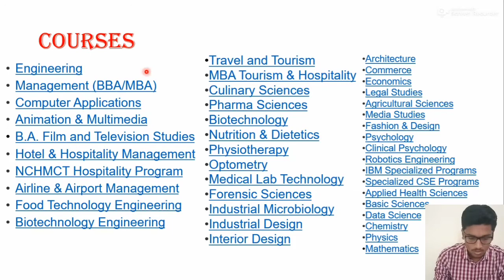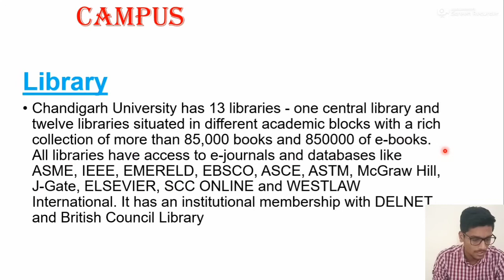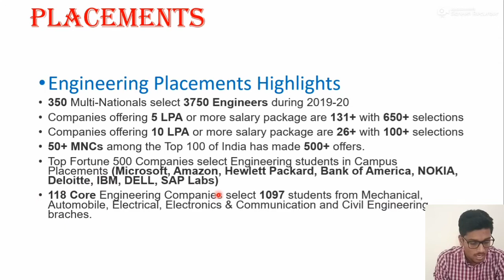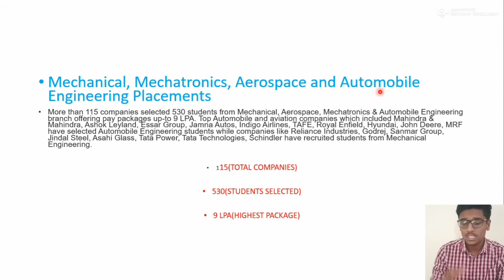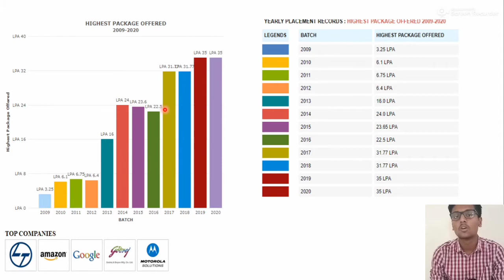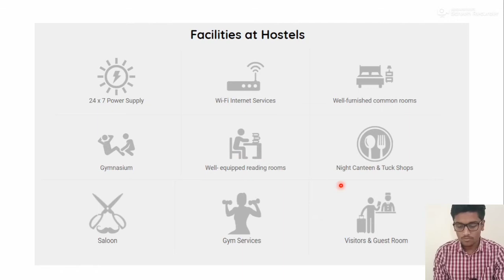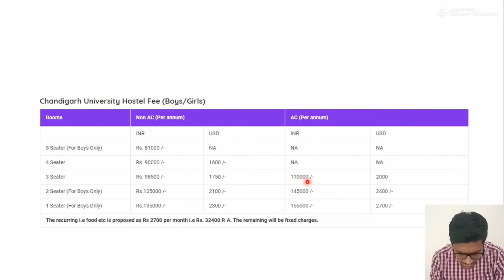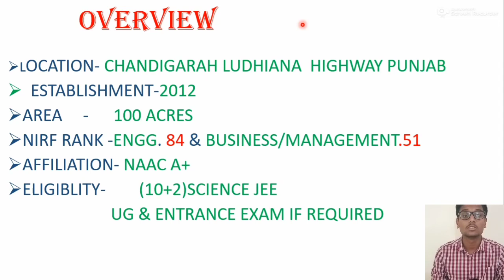Chandigarh University|35 LPA Package|Review (2021)|Overview|Courses|Campus|Placements|Hostel Life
New Insta Personal profile Hello everyone welcome back to another video of online scholge

My name is Lakshit. And I welcome you to new video of online scholge

ONLINE SCHOLGE OFFICIAL HANDLES

In this video we will be covering another college that is Chandigarh university this is a well known university in Punjab this university is a private university

After watching today's video you will knowing all about Chandigarh University

Outline of Video

Introduction
Overview
Courses
Campus
Placements
Hostels
End

Our some of college review playlist 2021